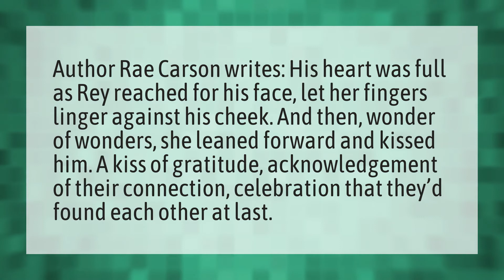Why did KYLO Ren kiss Rey?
Lightsaber Creative • Why did KYLO Ren kiss Rey?